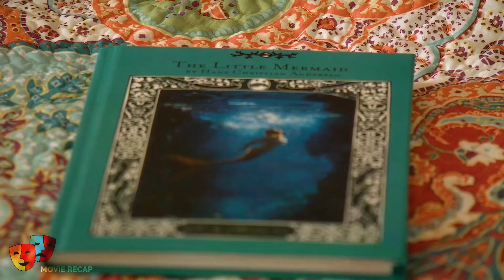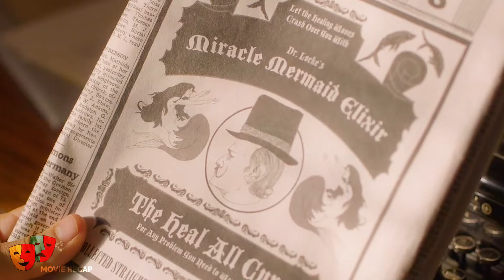Young Man Falls In Love With A Mermaid And Rescues Her From Captivity | Movie Story Recapped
Plot : A young reporter and his niece discover a beautiful and enchanting creature they believe to be the real little mermaid.

Movie Recap is the Best Place For All New Movie Recaps in the highest quality out there!